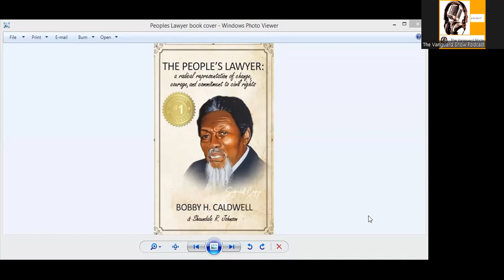The Vanguard Show #39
The Vanguard Show interview with writer and author Shaudale R. Johnson and John "Bunchy" Crear of the Black Panther Party/People's Party II on the book, The People's Lawyer, newly released publication on the life and legacy of Houston based Attorney Bobby Caldwell.